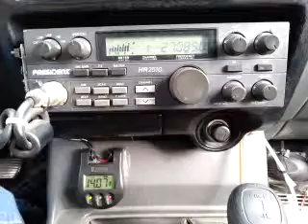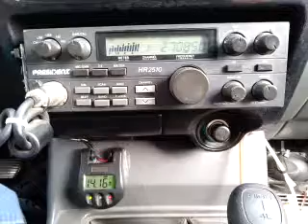02-19-2015 ModSqd 88CA 429WA MoonShinerCA (GatesPlay)